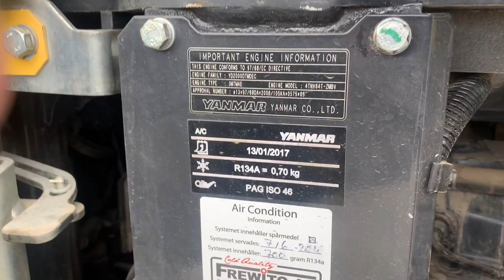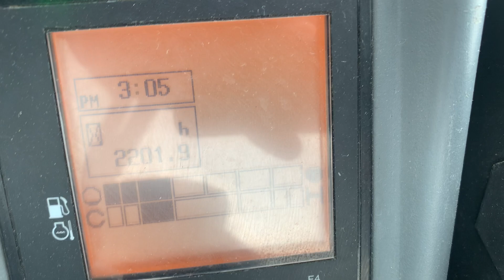Bandgrävare Yanmar VIO57-6A/Users/thalenps/Downloads/IMG_9949.MOV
Bandgrävare Yanmar.

Modell: VIO-6A.

33.4kW.

Tillverkad 2017.

Vikt 5485kg.

2201hr.

Fäste S40.

Motor: YD2000TMDEC

Tilt rotator Engeon typ: EC206-S40GR05540-SS10.

Serienr M71301.

Vikt 221kg.

Gummilarver

Schaktblad.

AC.

Nyservad. 9/8.

Bränslefilter, olja, luftfilter och oljefilter.

Bandbredd 40cm.

Manual saknas.

Tankningspump.

Översikt utav bom rototilt samt kolver behövs.

Visar inga spår av läckage.

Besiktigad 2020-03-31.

Samtliga rutor fria från stenskott.